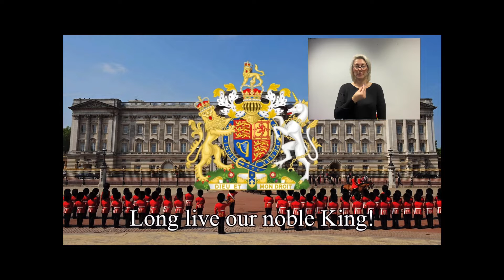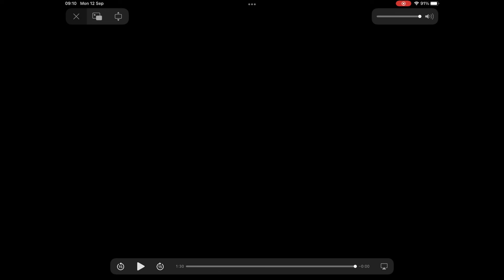God Save the King